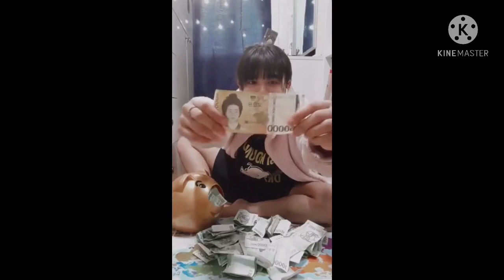បងចង់​ដឹង​អត់​? ថា​លុយ​អុី​អុី​សន្សំ​2ឆ្នាំ​បាន​ប៉ុន្មាន​? | EE black save money 2years